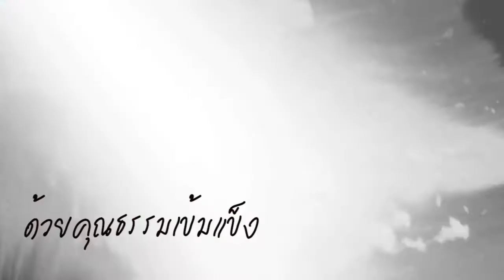เพลงมาร์ช เยาวชนมัสยิดโกตาบารู